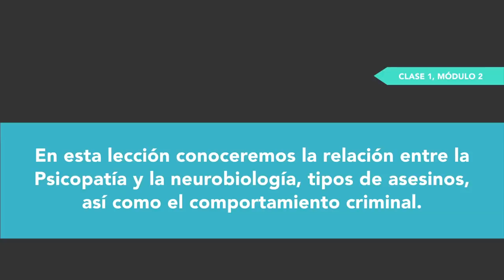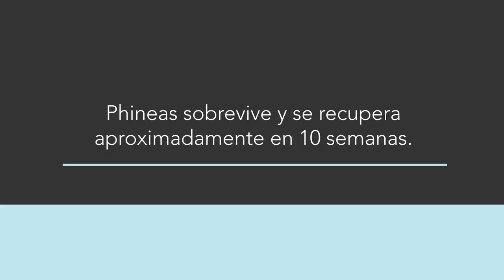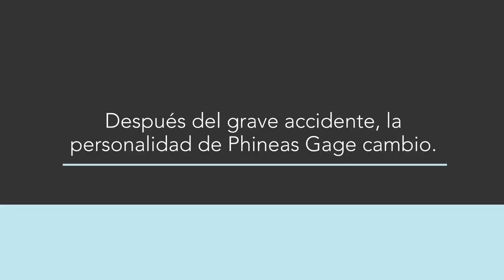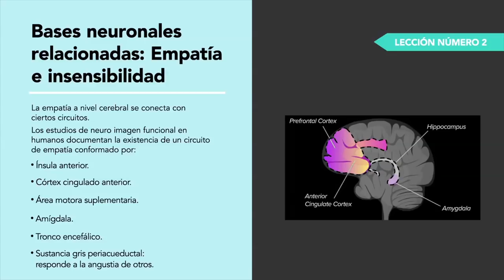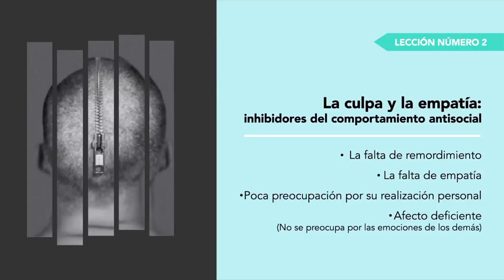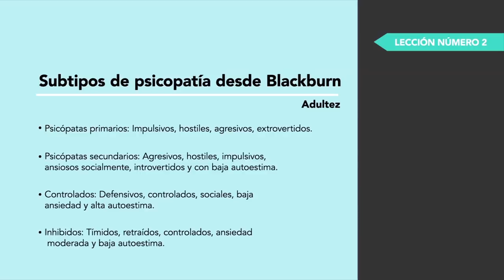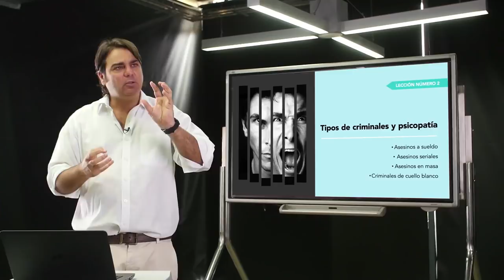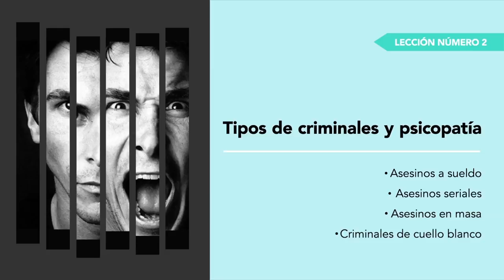Psicopatía criminal - Módulo 2, lección 1